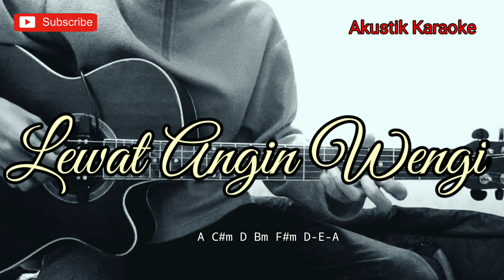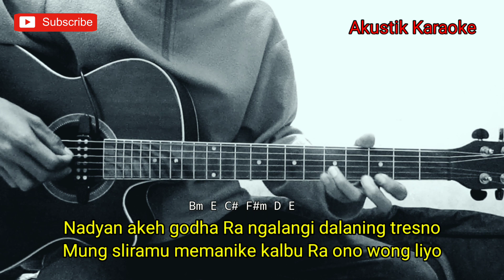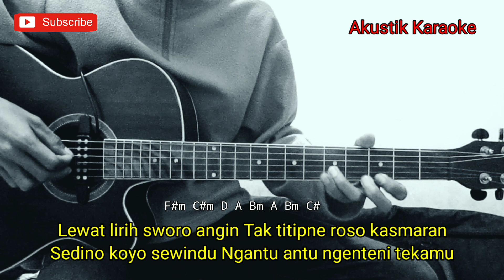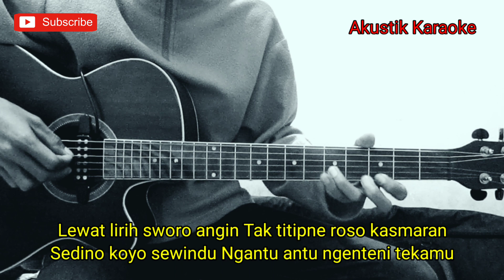LEWAT ANGIN WENGI - HAPPY ASMARA (KARAOKE AKUSTIK) || CHORD DAN LIRIK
Halo sodara kali ini ada lagu terbaru happy asmara liwat angin wengi

Semoga video karaoke liwat angin wengi happy asmara bermanfaat bagi anda ya

Lirik liwat angin wengi

Padange mbulan ndadari
Ngancani ati kang sepi
Gawe ngamboro roso angen iki
Angenku iki tondo yekti tresno ing ati
Koyo mbulan menehi padang ing wengi

Tak simpen ning njero ati
Esemmu tansah ngangeni
Opo ning kono kroso kangen iki?

Nadyan akeh godha
Ra ngalangi dalaning tresno
Mung sliramu memanike kalbu
Ra ono wong liyo

Rungokno sworo atiku
Kang nandang kangen sliramu
Kang tansah manah atiku
Saben wengi ra biso nendro netraku

Lewat lirih sworo angin
Tak titipne roso kasmaran
Sedino koyo sewindu
Ngantu-antu ngenteni tekamu